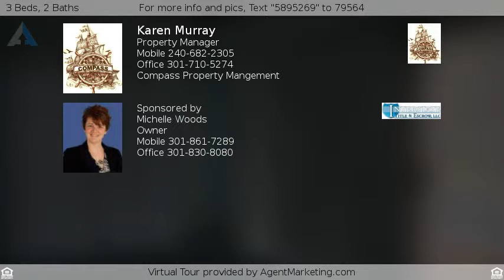$1,750 - 40140 BEACH DRIVE, MECHANICSVILLE, MD 20659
Detached, Rambler - MECHANICSVILLE, MD

Nice 3 bedroom 2 bath rambler located on spacious corner lot. 2 car attached garage and Florida Room off the kitchen.  No smoking and pets are case-by-case. Call today for your private showing !